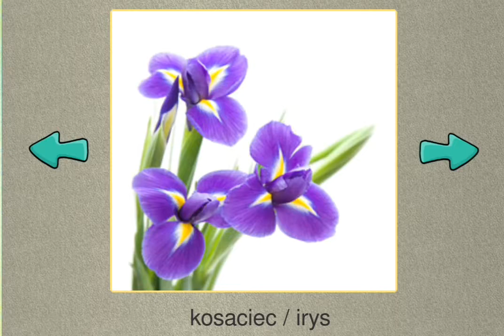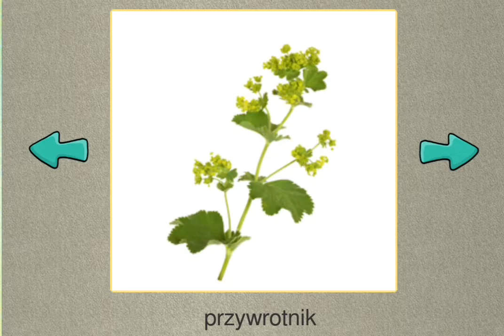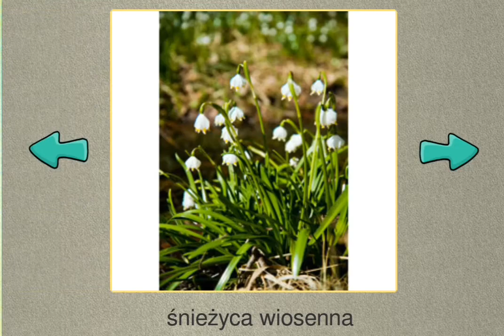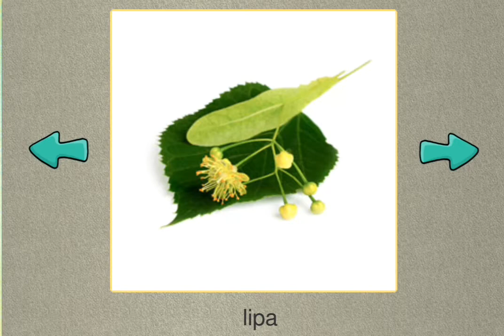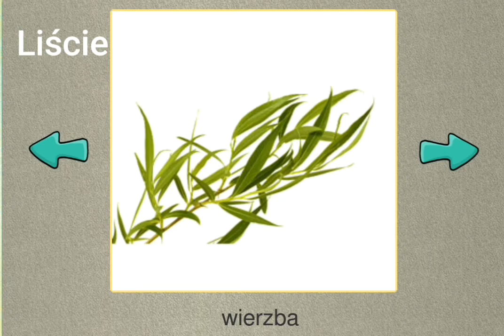Let's Play • Edukacyjne gry dla dzieci • po Polsku, Nauka roślin dla dzieci, bajki, Gry dla dzieci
Edukacyjne gry dla dzieci - Karty do nauki. Gry edukacyjne dla dzieci po polsku.

Edukacyjne gry dla dzieci - Karty do nauki.
Kompletny zestaw kart do nauki dla małych dzieci to wiele godzin świetnej zabawy. Tematyka został starannie opracowana pod nadzorem nauczycieli szkoły podstawowej. Ilustracje stanowią piekne zdjęcia, a tekst czytany jest miłym kobiecym głosem.

Pierwsze sześć lekcji jest całkowicie bezpłatne, pozostałe kosztują w sumie 13,99 zł.

Zestawy kart:
1) Kolory
2) Dzikie zwierzęta
3) Muzyka, instrumenty
4) Zwierzęta domowe
5) Owoce
6) Zwierzęta leśne
7) Liczby od 0 do 10
8) Czynności
9) Dyscypliny sportowe i sportowcy
10) Szkoła
11) Liczby 11-20
12) Liczby 10, 100, 1000
13) Warzywa
14) Zawody
15) Środki transportu
16) Szpital
17) Obuwie
18) Narzędzia i sprzęt ogrodniczy
19) Ludzie i ubiory
20) Narciarstwo
21) Owoce 2
22) Warzywa 2
23) Kwiaty
24) Zwierzęta Polski (Europy)
25) Rośliny (kwiaty łąk)
26) Drzewa (kwiaty)
27) Drzewa (liście)
28) Samochody
29) Morze

Zawiera quiz dźwiękowy i wykaz wszystkich kart (świetne gry dla dzieci)